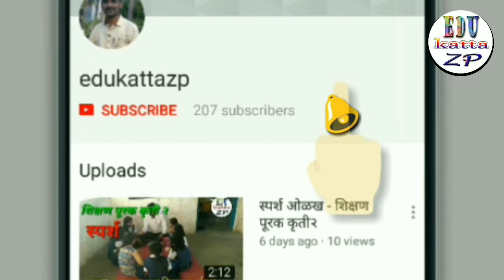गुणाकार व भागाकाराचे गाणे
सादरकर्ते-संजय सर
इ.१ ली ते ५वी गणित संबोध कार्यशाळा